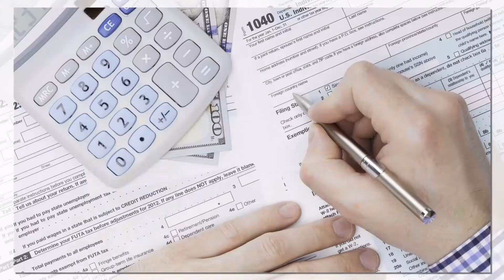Understanding Rental Income & Expenses!! (ITV Gold Ep 3)💵💵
ITV Gold Ep 3 | Tax Tips with Ajay Kumar, CPA